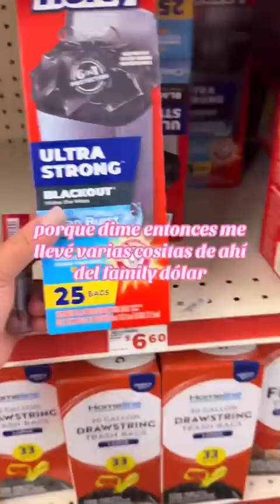rutina DE LAVADO 🧼 // + VAMOS AL FAMILY DOLLAR 🛍️ //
Compartiéndoles un poco de mi rutina de lavado nada fuera de lo normal ☺️🤣🧼🇩🇴